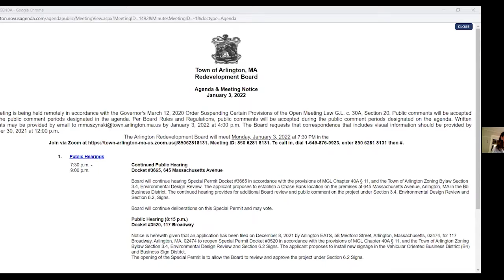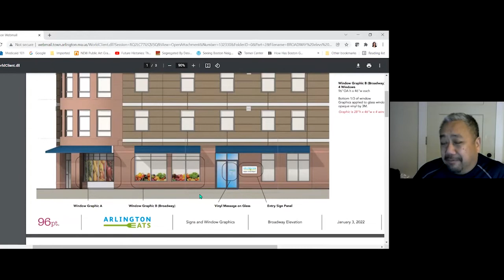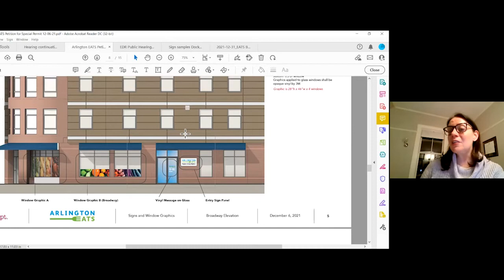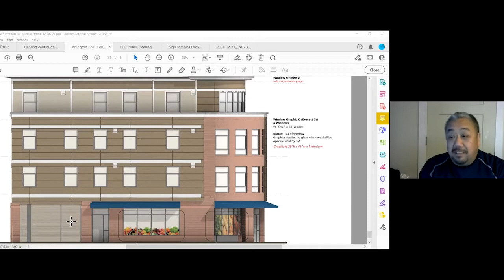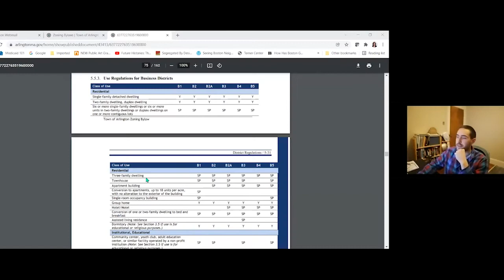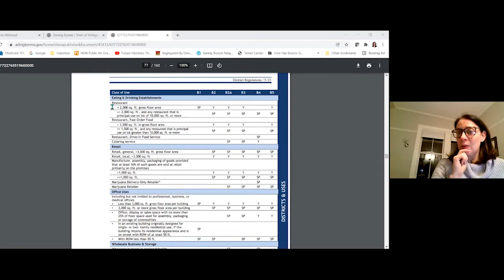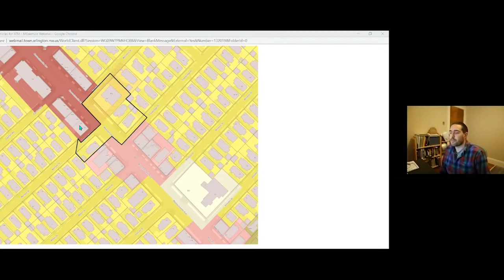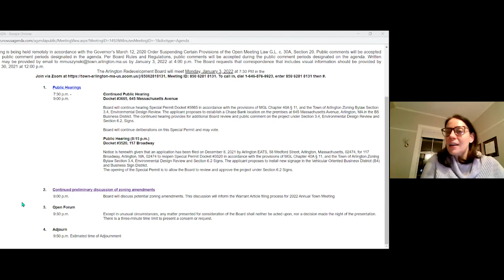Redevelopment Board Meeting - January 3, 2022